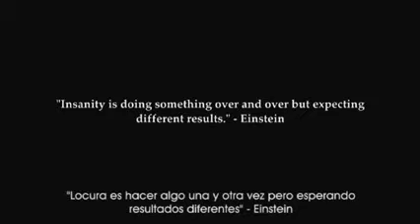37 point.co., Ltd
*Company Profile

FRENDS provides passion and creative inspiration with the concept that "There is no I in Frends" in your life. FRENDS is passionate about innovation and has launched new a product line of headphones and earphones that combine style, design and technology. The vision of FRENDS is 'innovation' exploring something that have not existed in simple questions like "Why?".

*Product Description

Taylor Headphone

FRENDS has made a luxurious premium sound electronic accessory with hand-crafted metal and lamb skin leather that is inspired by jewelry. Ella is an earphone line made with details like delicate lines, quiet features like earrings. Headphones are not only appreciated for the sound of music, but also for fashion style. Experience perfect sound and luxury design. Taylor is the best, with a powerful sound and fabulous style.

Features
1. Jewelry-inspired, handmade
2. Soft touch fabric cord
3. Hand-crafted delicate metal design
4. Three button mic with volume, music + phone control
5. Authentic, natural sound from a premium 13 mm driver
6. Zippered carrying case

Spec

Height : 7 inches
Width : 6 inches
Depth : 3 inches
Weight : 8.0 ounce
Headphone Style : Over-the-ear
Sound Isolaitng : No
Connector : 3.5mm
Cord Length : 3.8'
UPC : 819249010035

Others

FRENDS is loved by stars in K-pop, and hollywood like Girls' Generation, 2AM, T-ara, Sistar, Cho Yoon Hui and Lee Jin Wook in Drama 9, Noot Seer in Twilight, and Ann Hathaway in Les Miserables.

Company Name : 37 point.co., Ltd
Name : Ahn Yoo Jin